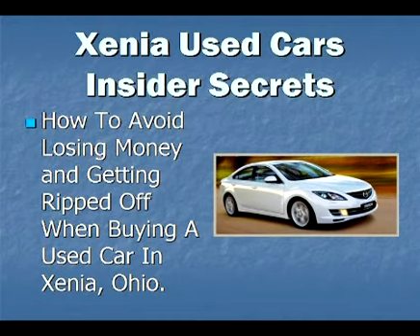Used Cars Xenia Ohio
Get a free used car buyer guide for Xenia, Ohio. Insider secrets show you how to save money when buying a used car in Xenia,OH.